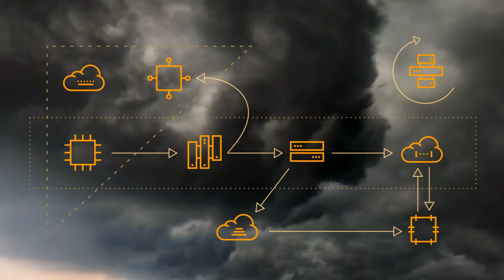Easy, accessible, affordable cloud for all | Virtuozzo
There was a promise that cloud would be easy. Easy to build. Easy to use, and easy to budget for.And what did we get? Cloud that’s incredibly complex. Cloud that’s amazingly expensive. And cloud that’s in danger of being controlled by a handful of large, faceless companies.
It’s time for more choice. It’s time for change. It’s time that the cloud kept its promise.